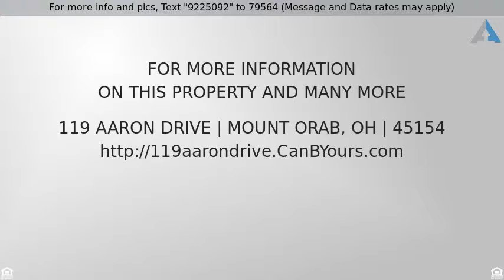Priced at $148,000 - 119 Aaron Drive, Mount Orab, OH 45154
Beautiful move-in ready home nestled on a cul-de-sac street featuring well-appointed rooms updated with modern touches, generous closet space throughout, a highly sought after open floor plan & expansive back yard; great for family and entertaining! Oversized detached garage, fenced back yard with wooded lot makes for nice privacy.
Welcome to 119 Aaron Drive! With three bedrooms, two full baths and a sunny open floor plan, you'll appreciate the exceptional versatility and comfort! Walk into the spacious living room which opens to the kitchen, creating a wonderful flow; perfect for entertaining! The eat-in kitchen features a beautiful counter bar, kitchen appliances stay, and views of the rear deck and yard! Nestled on a quiet cul-de-sac, you'll love the quiet area and easy access to restaurants, shopping, school and the highway.